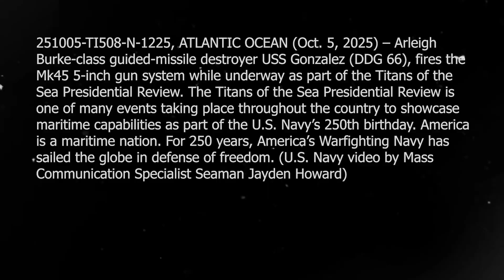$2,000 Drone Boat Sinks $3 BILLION US Military Ship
December 15, 2025. Houthi rebel unmanned surface vehicle—explosive drone boat disguised as fishing dhow—rams USNS Carl Brashear logistics ship in Red Sea. Two tons of explosives detonate, creating 40-foot hull breach. Ship sinks in eight minutes, killing 17 sailors and destroying $3 billion in military cargo. Construction cost of drone boat: $2,000. This comprehensive analysis examines asymmetric warfare economics, drone boat technology, Red Sea chokepoint vulnerability, logistics ship defense limitations, cost-exchange ratios (1.6 million-to-one), and strategic implications for maritime security. We break down Houthi USV capabilities, approach tactics using fishing vessel camouflage, defensive engagement timeline, flooding and sinking sequence, and why .50 caliber machine guns inadequate against explosive boats. Essential viewing for asymmetric warfare students, maritime security analysts, naval logistics professionals, and anyone studying low-cost high-impact threats. Includes examination of commercial shipping impact and counter-drone boat defense development.